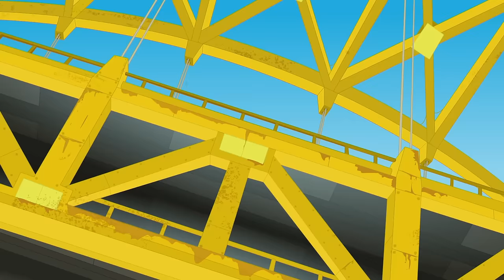Fire in the Forest! 🔥 | Transformers: Rescue Bots | Kids Cartoon | Transformers Junior